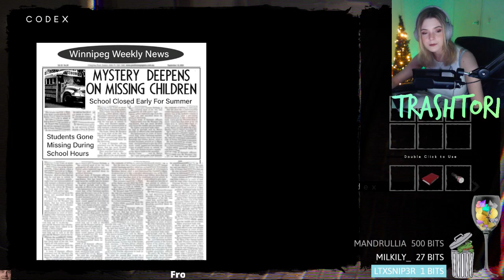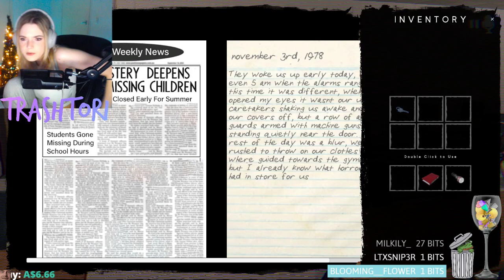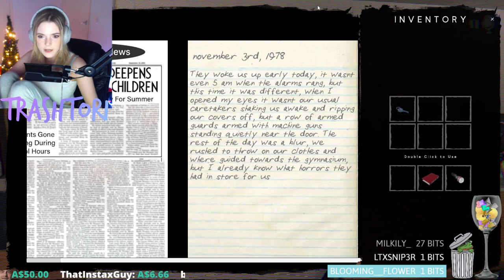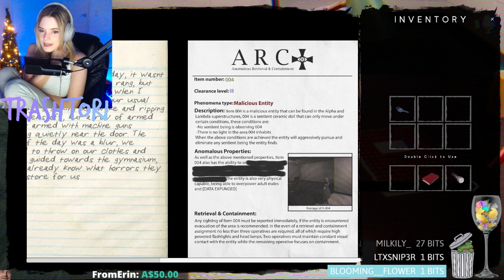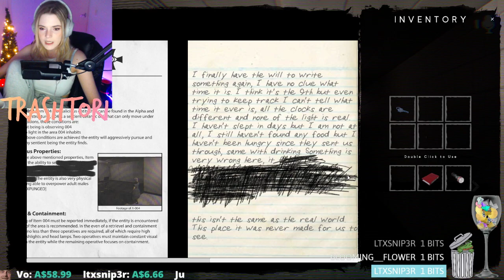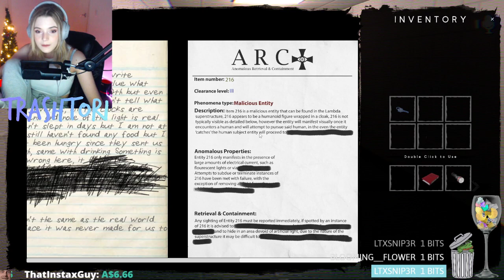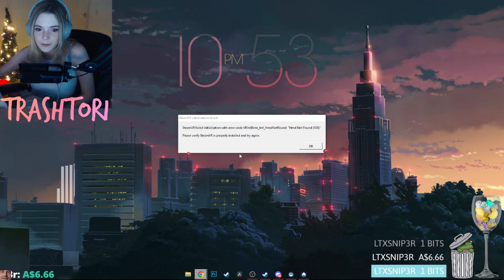The Classrooms | Full Livestream